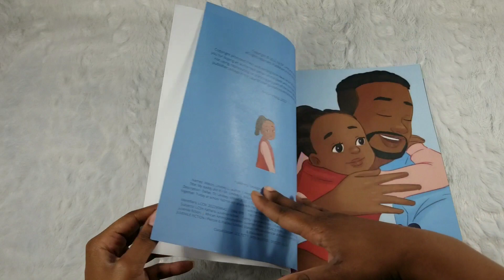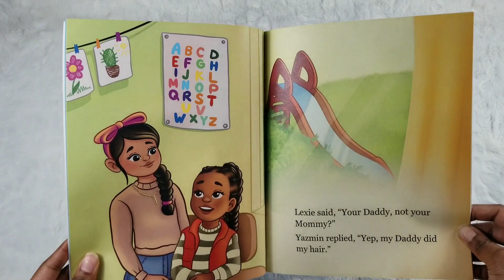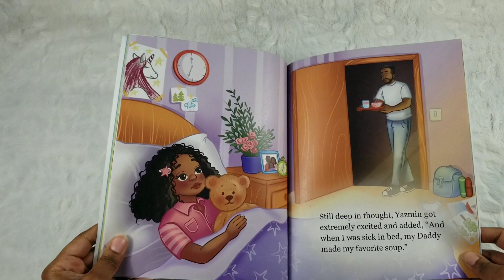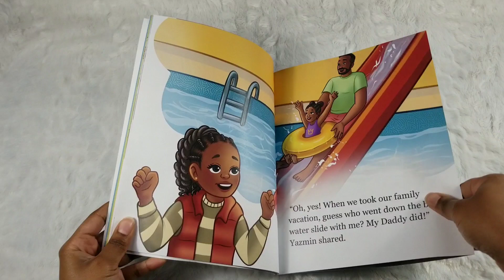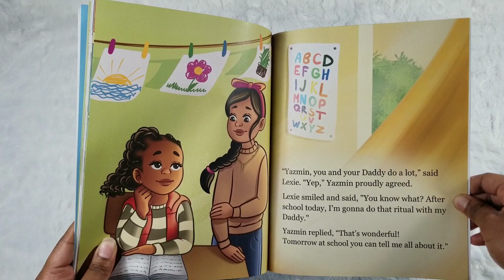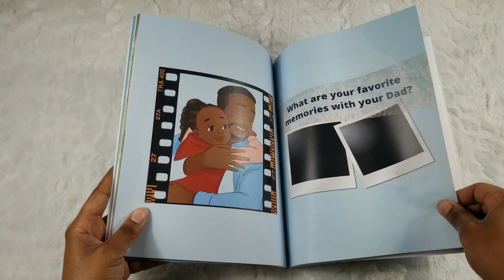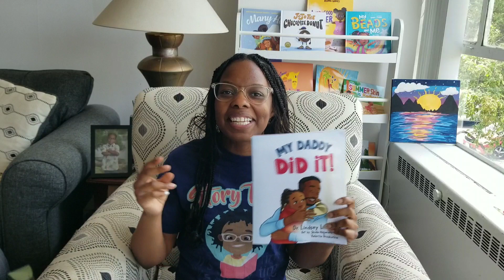My Daddy Did It! by Dr. Lindsey L. Wilson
Book: My Daddy Did It!
Author: Dr. Lindsey L. Wilson.
& Amazon!

Join me as we read "My Daddy Did It" by Dr. Lindsey L. Wilson. A book about a girl who celebrates her dad and all he does!

Follow her!